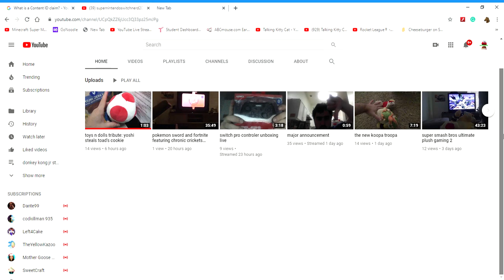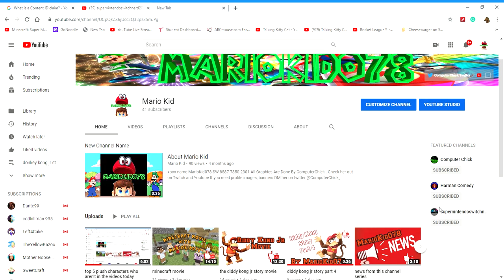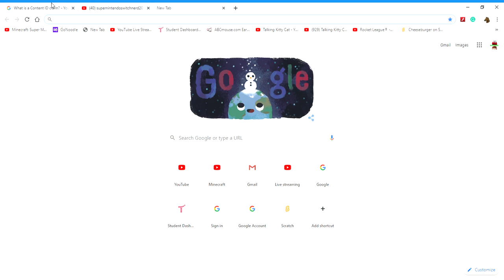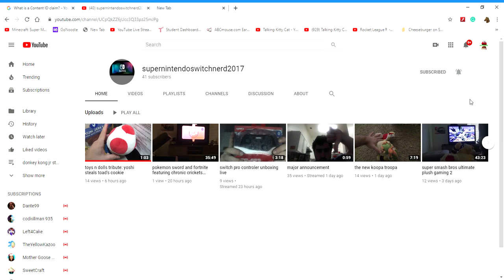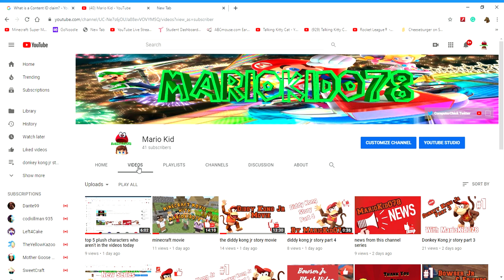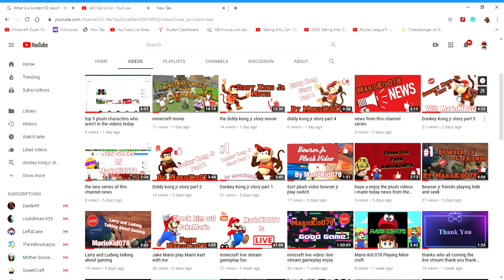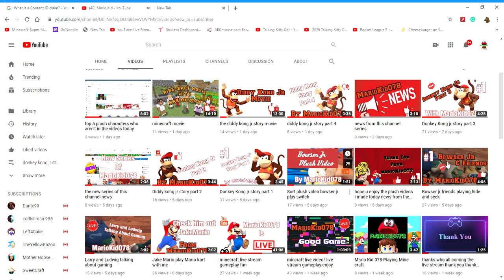2 years this channel started making Videos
Channel was started in 2013 but have been making videos for 2 years.

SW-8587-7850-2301